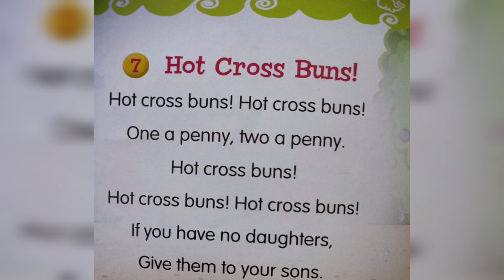Hot Cross Buns|English Nursery Rhymes|Cartoon Rhymes For Kids#ABCLearning#DrawingForKids#Educational